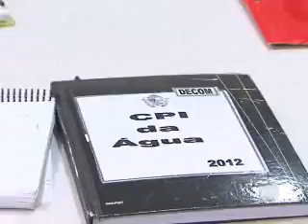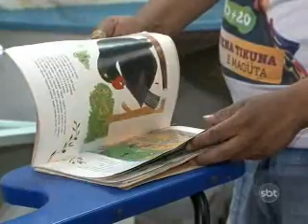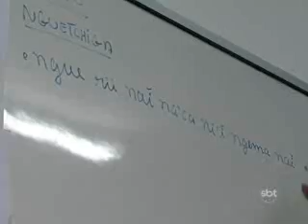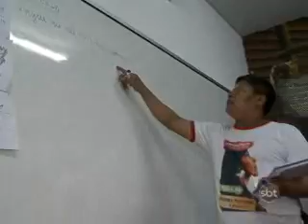3ºBLOCO JORNAL 221012